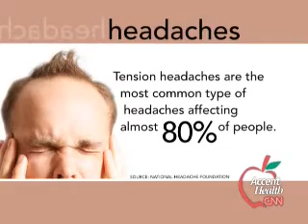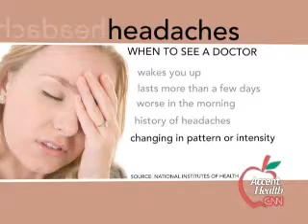Managing Headaches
Advice from Accent Health